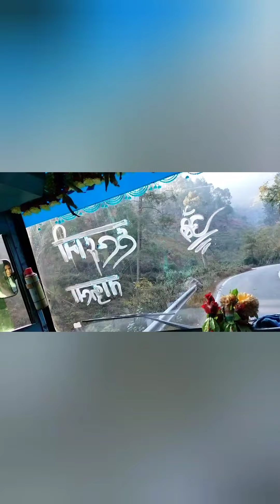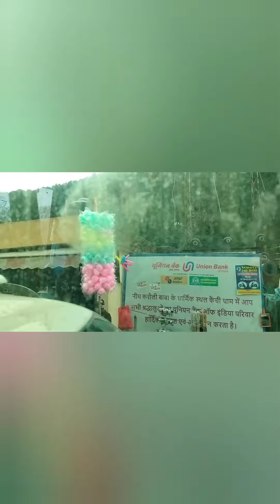हम तो चले 31st इंजॉय